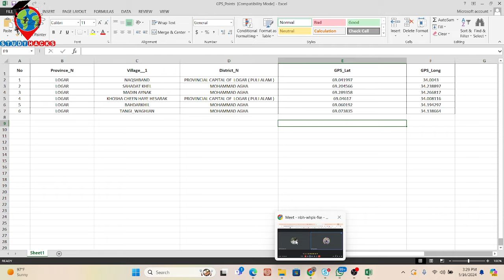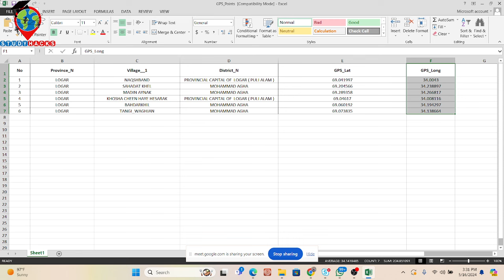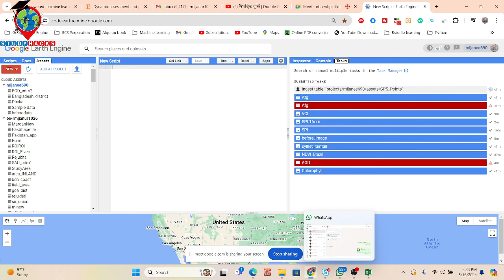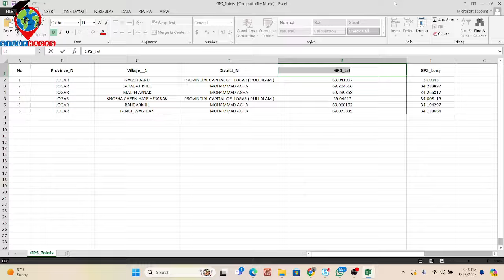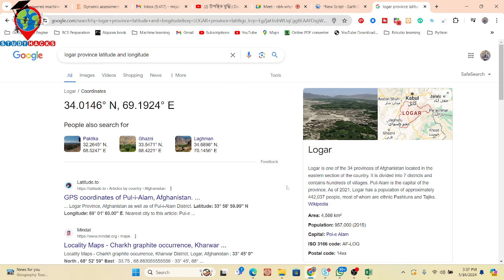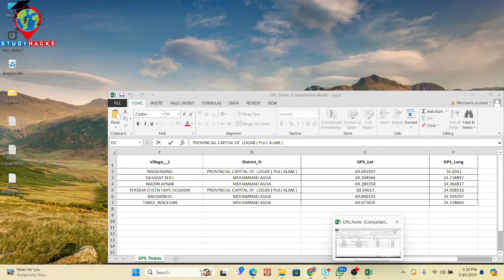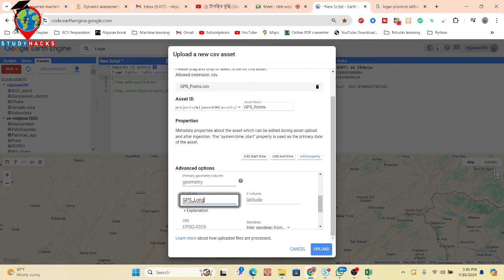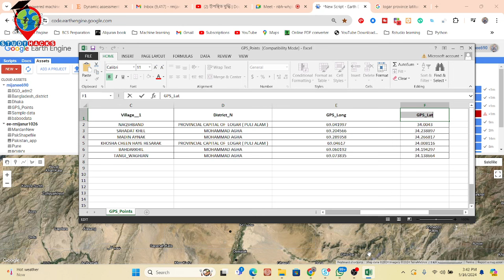How to Convert CSV with lat/lon coordinates to shapefile using Google Earth Engine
7 days of online training on Master Google Earth Engine for Remote Sensing & GIS analysis for beginners to advanced course contents

Registration is open for a new batch of 7 days of Complete Google Earth Engine for Remote Sensing & GIS Analysis online training for Beginners to Advanced levels.

These classes will teach you all the necessary things to start using GEE for your remote sensing analysis. We mainly focus on these people who don't know any programming language and Earth Engine function. We cover LULC mapping, Air quality, Monitoring, Time series analysis, Calculating any Indices, Supervised Classification, Machine Learning Methods, and more.

Class Start: 14th June 2024
Total Class: 7 days (Friday and Saturday in Week)
Class Duration: 3 hours (Each day), Time: 9:00 P.M to 12:00 A.M (GMT +6)

1st day:
 Introduction to GES
 How to use GEE JavaScript and Python API
 Learn the basic principles of JavaScript syntax and python
 Client vs. Server object on GEE
 How you get the server to execute your code?
 Importing Raster and Vector Data: Local storage & GEE Dataset
 Filtering Attribute Table

2nd day:
 Filtering and Displaying Satellite Images: Landsat , Sentinel
 Satellite Composite
 Band combinations
 Export Satellite Imagery: Landsat , Sentinel and Modis
 Import, Filter, Reduce, Clip and display Raster data in GEE
 Time series Chart of NDVI using GEE readymade dataset
 Export Any Shapefile

3rd day:
 Calculating Any Indices from Satellite Images using Landsat and Sentinel
 Filtering and Displaying Satellite Images: Sentinel-2 and Monitoring NDWI , NDVI
 Extract water body using Thresholding
 NDVI , NDWI , SAVI and all indices Time series Chart using Landsat and Sentinel
 Export Any Shapefile from GEE
 How to add Gradient Legend and Title on GEE
 NDWI Calculated from Modis and Landsat data

4th day:
 How to remove cloud and Haze from satellite imagery- Landsat and Sentinel
 Visualization (DEM) of Hill shade and Slope Map in GEE using NASA SRTM and Aster
 Land surface temperature (LST) Monitoring from Landsat satellite imagery and Modis
 How to calculated Average , Maximum, Minimum NDVI any specific region
 GEE: How to make monthly Evapotranspiration

5th day:
 Air Quality Monitoring: all parameters
 How to Download Air Quality Parameters Time series data in CSV format using GEE
 Air Quality Monitoring Time Series chart
 Air Quality Monitoring: How to calculate total emission of nitrogen-oxide or any gases in GEE using sentinel-5
 ArcMap software: How to make research paper map using GEE & ArcMap software

6th day:
 Introduction to Machine Learning in Google Earth Engine
 How to make LULC Map using Machine Learning: Supervised and Unsupervised algorithm
 Random forest, CART, SVM, Minimum distance classifier to make LULC
 How to Check LULC accuracy assessment using Google Earth Engine. (Kappa, Producers & Consumers
accuracy)
 Calculate LULC classes Area
 How to add Legend in LULC Map
 How to Export LULC and make a research paper LULC map using ArcMap

7th day:
 Land-Use and Land-Cover Change Detection using Google Earth Engine
 NDVI change detection using Google Earth Engine
 Class-wise LULC change detection in ONE layer using Google Earth Engine
 Hyperparameter Tuning for improving the accuracy of your machine-learning model

Online Training Benefits:
* Course Certificate (After submitting all Assignments)
* Materials (Slide, PDF)
* Practice Code (All codes provide)
* Recorded Class (All class recorded video provided)
* Lifetime teaching support

How to Calculate Erosion & Accretion of a River for different time period using ArcGIS - part: 1

🛑 How to download satellite imagery and use it for LULC with Machine Learning using Python full playlist